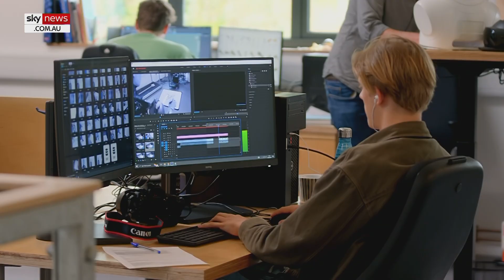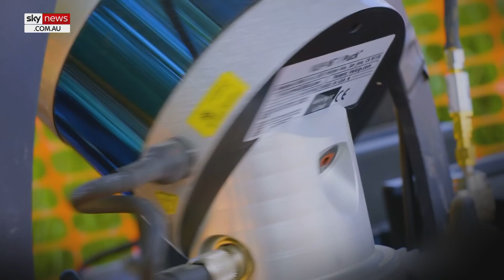Sky News Australia examines UK's leading designer of humanoid entertainment robots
Sky News Investigations Reporter Jonathan Lea has travelled to Falmouth in the United Kingdom to visit Engineered Arts, the UK’s leading designer and manufacturer of humanoid entertainment robots.

Mr Lea spoke with Engineered Arts founder Will Jackson about artificial intelligence, its rapid growth and what it is capable of.